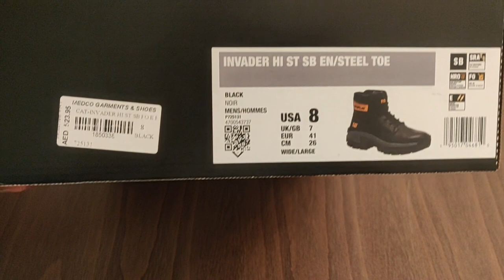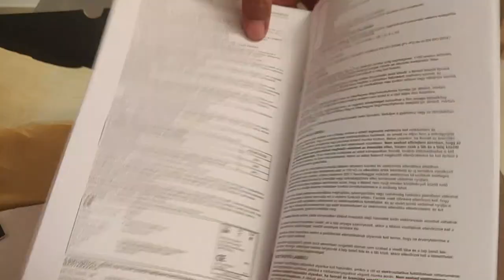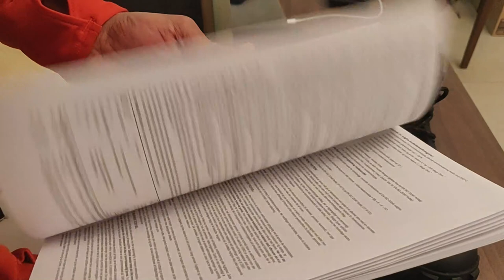Caterpillar Men's Invader Hi Steel Toe Work Boot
Steel toe for protection against impact
Durable rubber outsole for unbeatable traction
Ease footbed for comfort